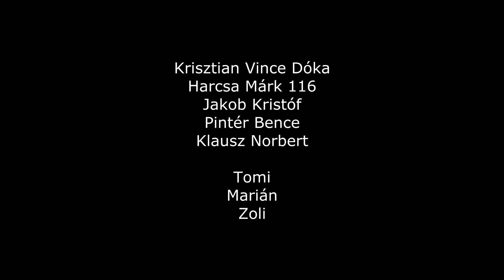First MX training in 2014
First 2014 Motocross training in Radvaň nad Dunajom.

Riders:
Krisztian Vince Dóka
Harcsa Márk 116
Jakob Kristóf
Pintér Bence
Klausz Norbert

Tomi
Marián
Zoli

Camera:
2x GoPro Hero3 Black